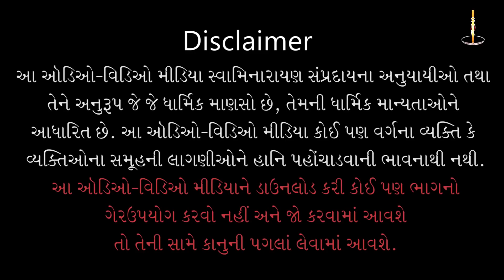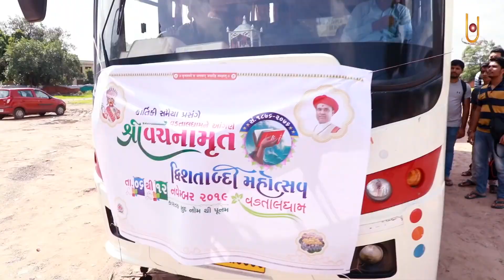Amantran Video-18 || Vachnamut DwiShatabdi Mahotsav || VadtalDham (2019)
Vadtaldham